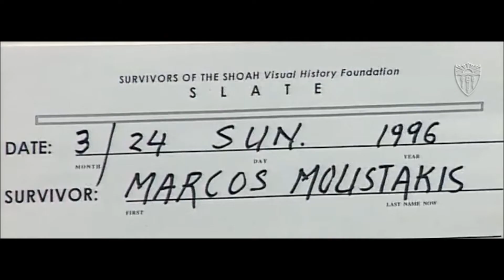Corfu Jews and Athinagoras, Metropolitan of Corfu and Archbishop of America